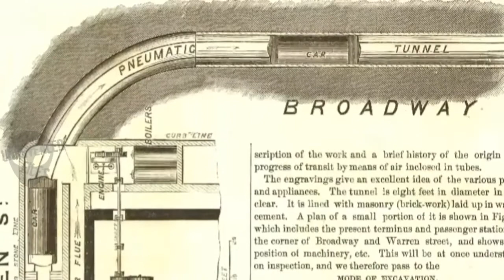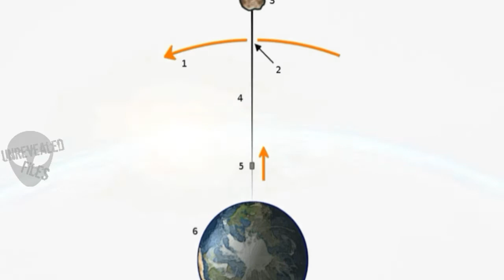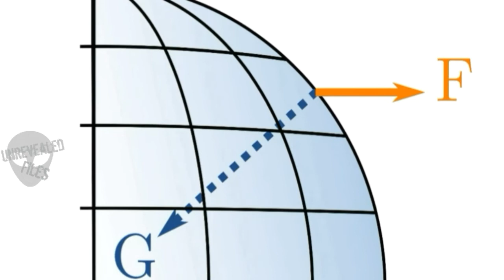परिवहन प्रणालियाँ जिन्हें बंद कर दिया गया | Fascinating Transport systems that didn't go distance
About Video➡ 3 Transport systems that didn't go the distance. परिवहन प्रणालियाँ जो दूरी तय नही कर पाईं इसलिए बंद कर दी गईं |

About: We share the most fascinating, inspiring and awesome science videos, Biographies, Documentaries and much more in Hindi.